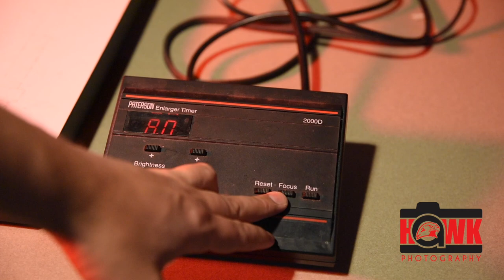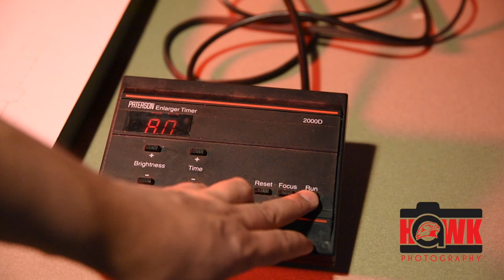Enlarger Control - DARKROOM EDU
Enlarger Control - Using the Patterson Enlarger Timer 2000D

Learn to use a timer to control an enlarger in the darkroom.